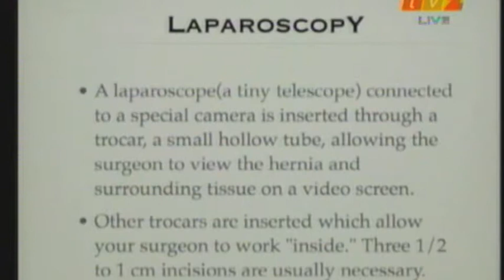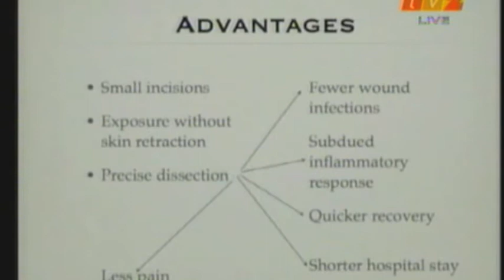Hot Hello on TV2 Part I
Topic: What is Laparoscopy and Where are we in Malaysia?
Live Interview of Dr. Shanker Sathappan, Laparoscopic Surgeon, Columbia Asia Hospital taiping, Malaysia.